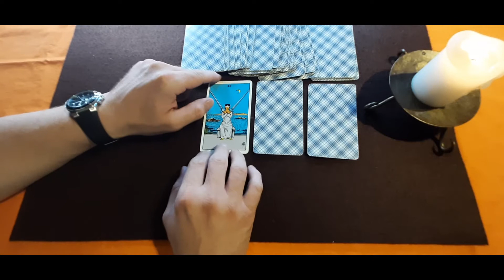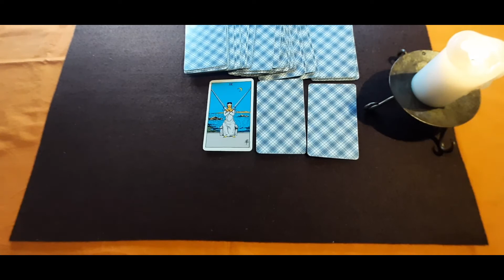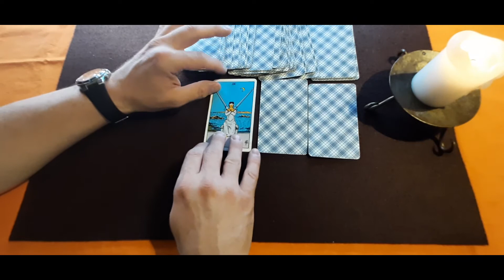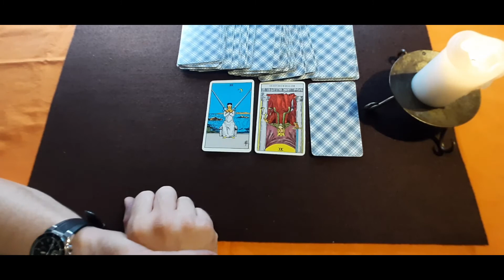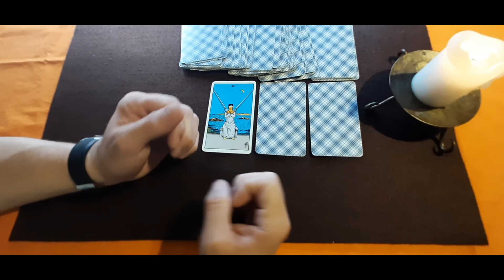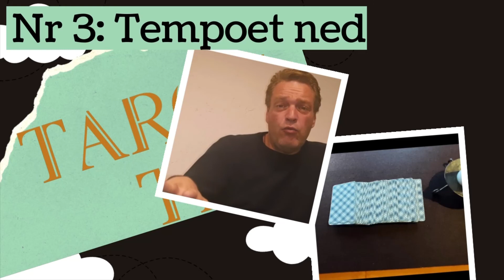Tarot Tip 3 Slow Down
As well as access to amazing member videos with special content and surprises and much much more.

I have reread some of the very oldest Tarot books and found some special Tarot Tips. I share them here in this series. This also applies to this video, as well as my own experience as a presenter.

In this video, I tell a little bit about the importance of staying calm. And do not panic if you do not know exactly what to say e.g. around a particular Tarot card. Instead, tell us what you see on the map. Very often the Questioner will recognize what you are saying in relation to the question asked. And then it is generally always a good idea to slow down in a presentation.
Maybe it's a good tip for you if you read Tarot cards yourself.

My name is John V and I have been reading Tarot Cards for over 11 years, private face to face, as well as over the phone.
I always have many angles on when I read the cards. As in many angles. Among other things. because, I am both theoretically but also empirically practically strong. In addition, I also benefit from i.a. to have an educational and musical background.
First priority for me, during a reading, is that the questioner is enlightened, gets clarification and goes from minus to plus.
(see a rebroadcast of Live Tarot)

Under the Playlist, here on the channel, all videos are divided up so you get an overview. Eg. Tarot Theory, Zodiac Readings, Interactive Videos where you can get a YES or NO now and then. Or how about a Dream Journey or relaxation / meditation music?

Remember there is Live Tarot every week 🙏👍👍

Recommended age is 18+. Keep in mind that the readings, and in this video, the Tips, may not resonate with you. See it then as entertainment. The readings and content here can also never replace a visit to a doctor, psychologist, bank adviser, etc.